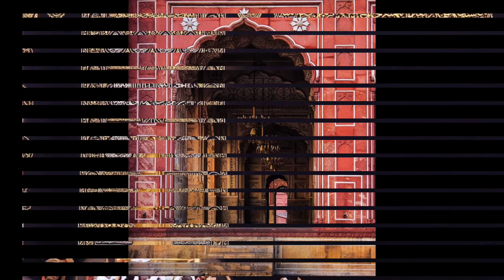ဖဇာအေလေ သဗ်လီးဂ်ကျမ်း Zwafar Lashio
ဘာသာရေး နှင့် ပတ်သက် လေ့လာရန် အောက်ဖော်ပြပါ။ဝင်ရောက်လေ့လာနိုင်ပါသည်။